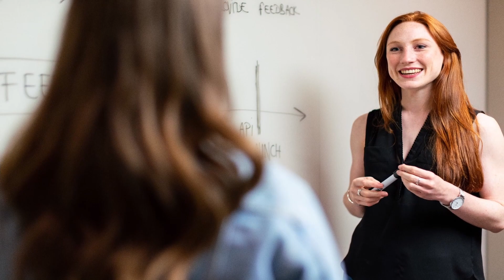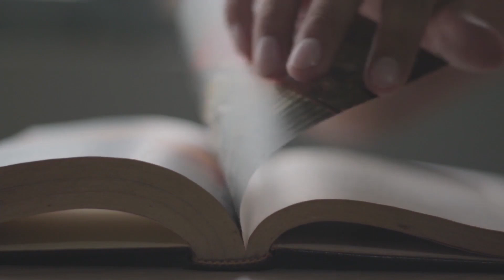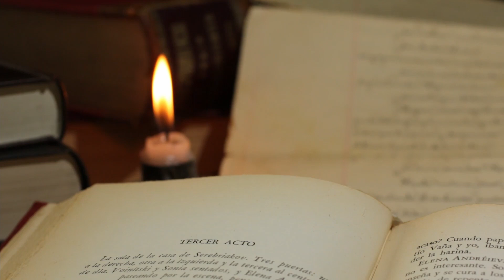034 - Story Time. The Lost Horse.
The Chinese Chengyu, entitled “The Lost Horse”. Chengyu shares the wisdom of Chinese Culture from previous generations of Chinese. A Chengyu is usually only 4 Chinese Characters Long, making a Chengyu very easy to communicate to others. Even though a Chengyu is only about 4 characters long, the Chengyu can communicate what it may have taken someone many years to learn.

Video Timeline:

00:00    -   Introduction

00:24    -  Story “The Lost Horse”

03:41    -  Explanation of a Chinese Chengyu